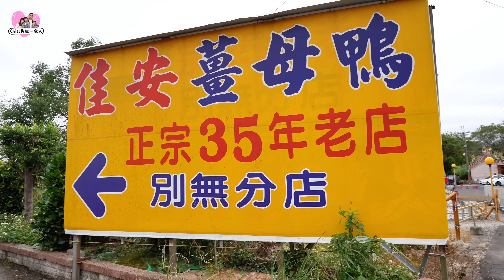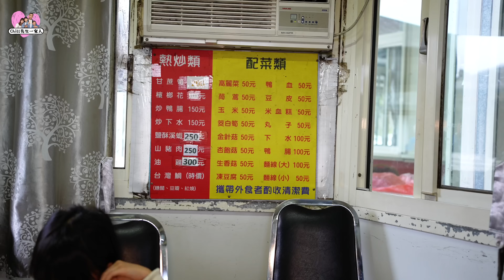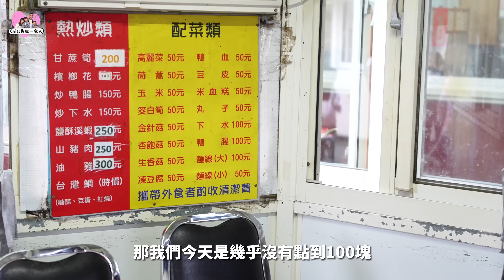跟人家不一樣！還有賣烤魚！山泉水餵養大的鴨子，肉質果然不同，平實的價格，飽到扶牆走出去！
最近天氣開始變得又濕又冷，薑母鴨跟羊肉爐也跟著一起進入最盛行的季節，今天要帶大家去吃一間用臉盆裝的薑母鴨，聽網友評論說，這邊的薑母鴨跟人家不一樣，於是在好奇心的驅使之下，我們全家趁著假日的時候來去試試看，順便更新一下我的羊肉爐與薑母鴨系列，跟著我們來看看吧

0:00薑母鴨系列
1:26佳安薑母鴨
1:43餐點
2:30開吃
11:05總結
Chill先生一家人｜平台列表：

設備：
📷｜Sony ZV-E1 Tamron20-40mm、iPhone 14 Pro Max、Osmo Pocket2
🎤｜MAILADA X5S、COMICA VimoS、Boya Link